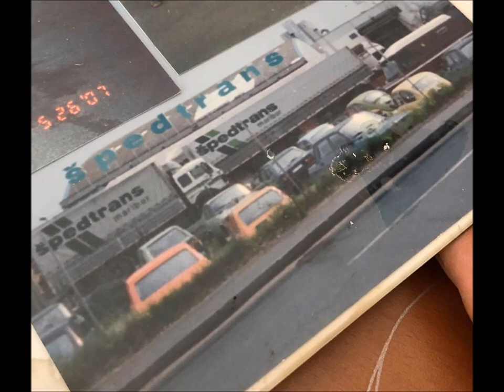Špedtrans Maribor - Trucks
Hello everybody.
I'm a LKW driver from Croatia and I love to collect old photos of TRUCKS.

Thanks to Uncle Malcom und Rudi Voll for great pictures that I have included in this video.

Song: Amigos - Trucker